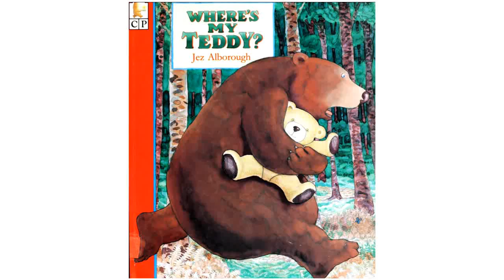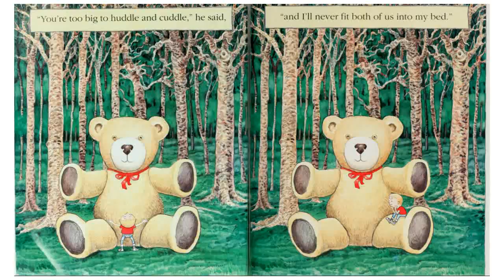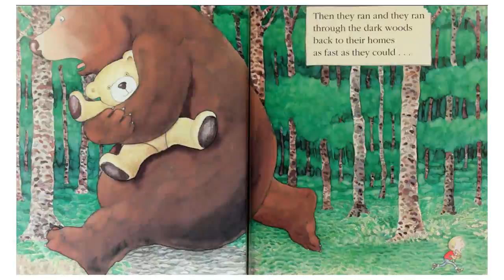We Read For You - Where's My Teddy? by Jez Alborough (Age 3 - older)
Eddie lost his teddy bear in the woods.
When he looked for it, he found a giant teddy bear instead!
Was it his teddy or someone else's?